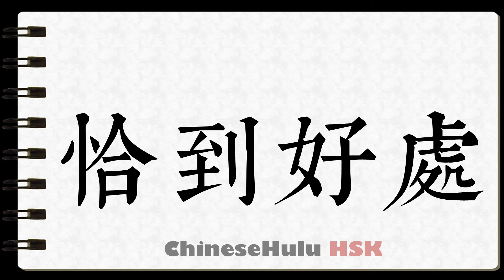How to Write just right in HSK Chinese 2